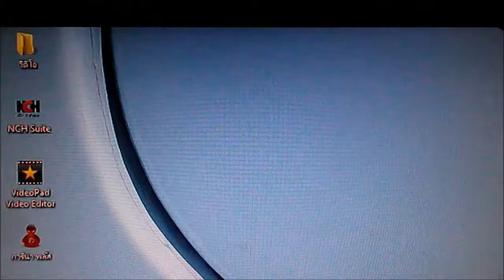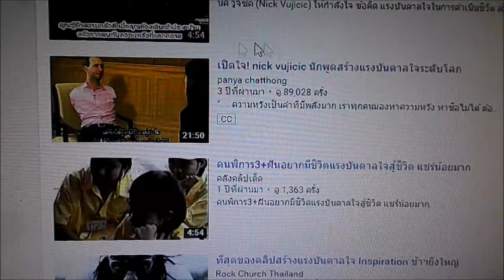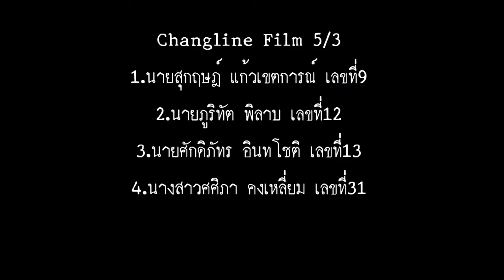ปมด้อยที่ดี - Changline Film